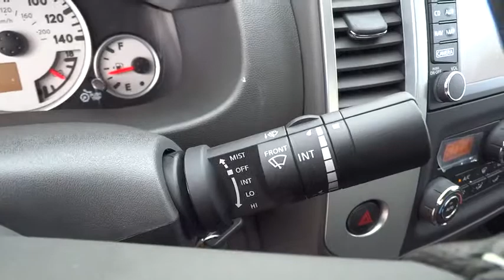2016 NISSAN FRONTIER Redding, Eureka, Red Bluff, Northern California, Sacramento, CA 16N146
2016 NISSAN FRONTIER